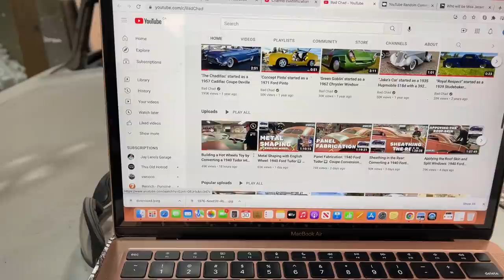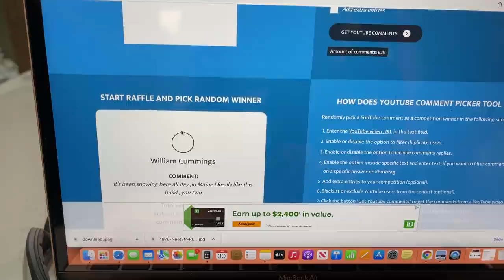Patch Panel Fabrication: 1940 Ford Tudor ➡️ Coupe Conversion (part 13)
Our new project build is to convert this 1940 Ford Tudor into a coupe. Today we're going to cap the tops of the door by reusing some of the metal that was discarded when we chopped the roof.

MAILING ADDRESS:
Hiltz Auto Co.
RR3
Canning, NS
B0P 1H0